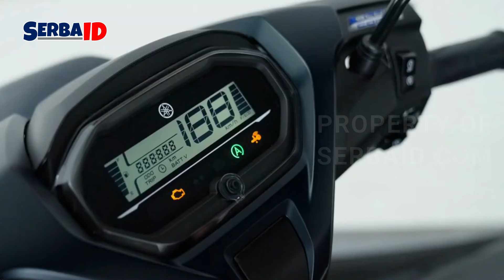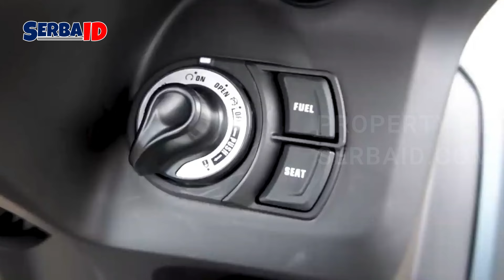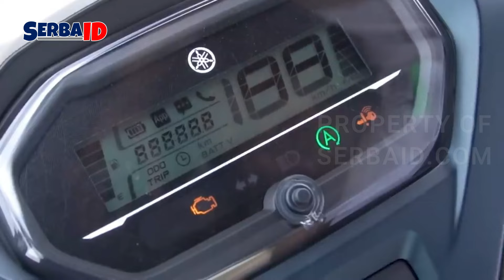YAMAHA FREEGO 2024 !! RILIS FITUR CANGGIH LAGI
Mengawali Bulan Mei 2024, Yamaha melakukan penyegaran warna pada compact utility scooter andalan keluarga Indonesia, Yamaha FreeGo 125.

Program Mingguan:
Senin
Selasa
Rabu
Kamis
Jumat
Sabtu
Minggu

Creator : MK